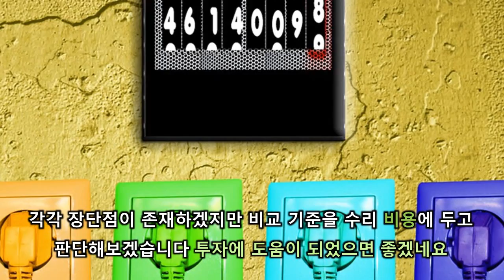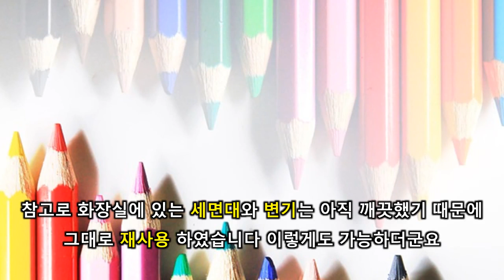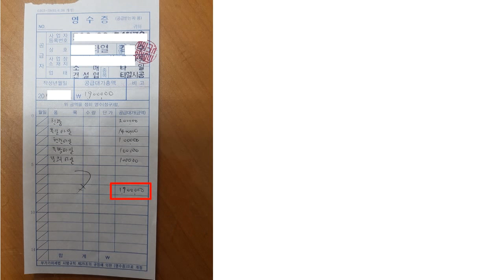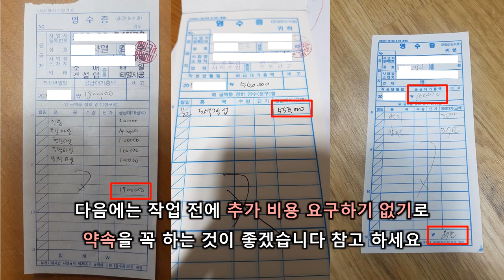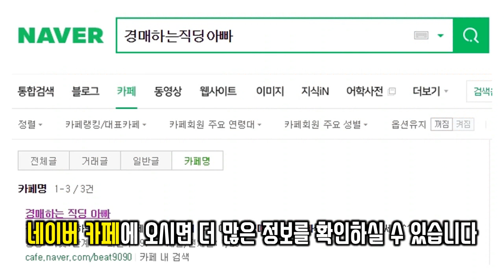[경매수리비용공개] 모든 수리를 한 업체에서 vs 각각 다른 업체에서(경매 낙찰 후 수리 비용 비교)ㅣ경매하는직딩아빠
경매 무료 전자책 다운로드 받기

제 영상이 부동산 투자를 하는데 작게나마 도움이 되었으면 좋겠습니다.

항상 많은 실전 경험을 쌓으시면 투자에 도움이 될 것입니다.

경매 낙찰 후 임대를 놓기 위해서는 집을 수리해야 하는 경우가 대부분 입니다.
물론 이쁘게 꾸미고 좋은 인테리어를 활용하여 수리를 하고 싶지만 수리 비용이 올라가면 그만큼 수익률은 떨어지게 됩니다.
따라서 수리 비용을 어떻게 하면 좀 절약할 수 있을까? 생각하다가 실제 경험했던 팁을 하나 말씀드립니다.
보통 편의상 모든 수리를 한 업체에 맡기게 되는데 그러면 여러가지 추가적인 비용이 발생하게 됩니다.
하지만 각각 다른 업체에 맡기면 세부적으로 비용을 조절할 수 있고 하나하나 체크하기가 더 편리합니다.
물론 각각 장단점을 가지고 있으나 비용적인 측면을 고려하면 저는 후자가 괜찮다고 생각됩니다.
여러분도 영상을 보시면서 판단을 해보시기 바랍니다.